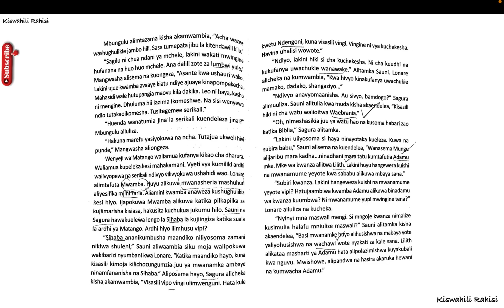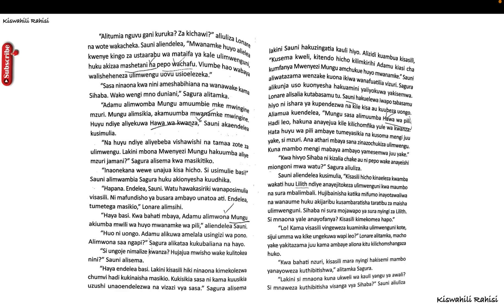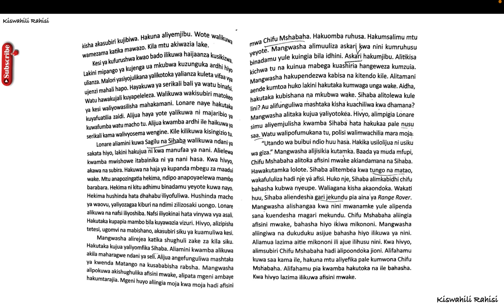nguu za jadi nguu za jadi | nguu za jadi sura ya nne | ukurasa 80- 85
nguu za jadi meaning,
Nguu za jadi pdf download,
Nguu za jadi pdf,
nguu za jadi summary notes pdf,
nguu za jadi download,
nguu za jadi questions and answers pdf download,
notes on nguu za jadi,
nguu za jadi sura ya kwanza notes,

Nguu za jadi sura ya nne summary notes pdf free,
Nguu za jadi sura ya nne summary notes pdf download,
Nguu za jadi sura ya nne summary notes pdf,
Nguu za jadi sura ya nne summary notes in English,
nguu za jadi notes pdf,